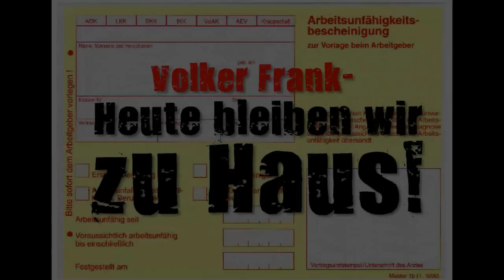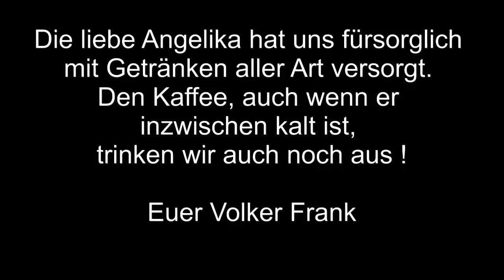Heute bleiben wir zu Haus!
Frühlingsmüde? Volker Frank singt "Heute bleiben wir zu Haus!